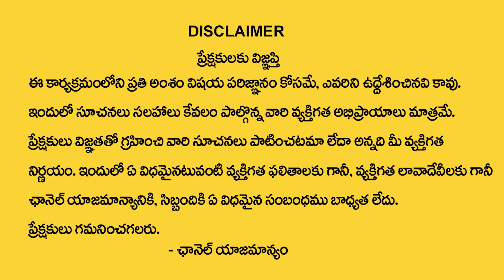Sai Sharma Dattanandha : Jyeshta Nakshatra (Vrishchika Rasi) 2024 Characteristics | Scorpio Sign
Watch►Sai Sharma Dattanandha : Jyeshta Nakshatra (Vrishchika Rasi) 2024 Characteristics | Scorpio Sign